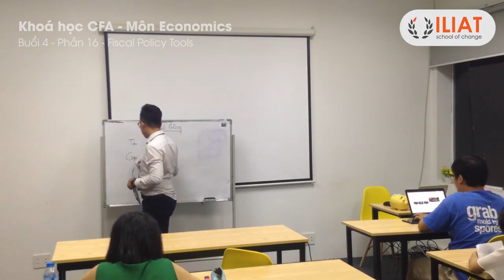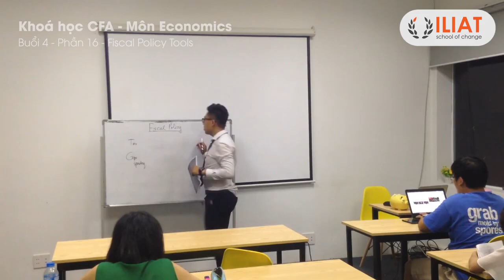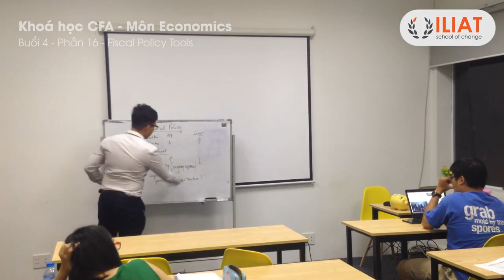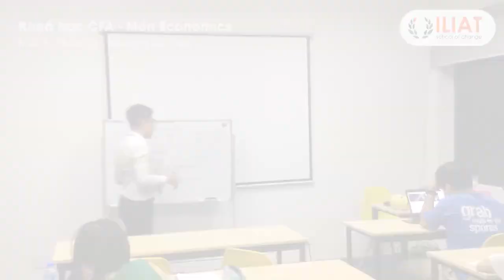ILIAT CFA1 ECONS R5 16 Fiscal Policy Tools